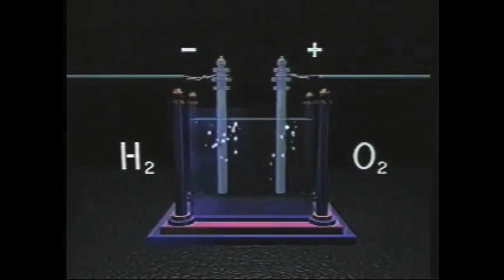From Global Nuclear Risks to a Solar-Hydrogen Economy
The late S. David Freeman was a legendary public utility administrator, who was a committed advocate of a solar-hydrogen economy credited with holding the lifetime record for the number of nuclear reactors shut down on his watch.  He was a major force in the negotiation of the scheduled shutdown agreement of Diablo Canyon which is now being contested at the instigation of California Gavin Newsom at the behest of a nuclear industry threatened by an overdose of market forces.

This is an interview excerpted from our 1992 documentary
 PUBLIC POWER – From Energy Crisis to Solar Democracy .  At that time he was the Administrator of SMUD, the Sacramento Municipal Utility District, which terminated nuclear power generation in response to a popular vote.

Mary Beth Brangan and James Heddle - EON, the Ecological Options Network
SanOnofreSyndrome.com/